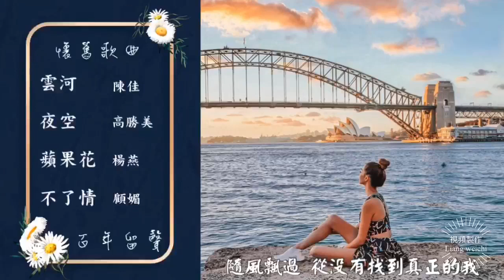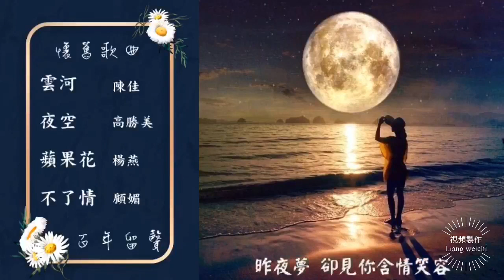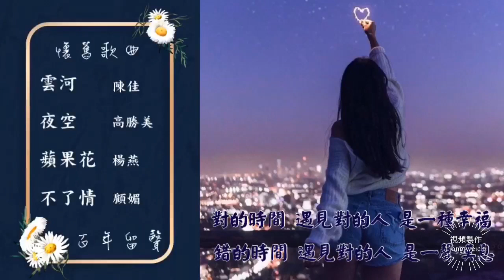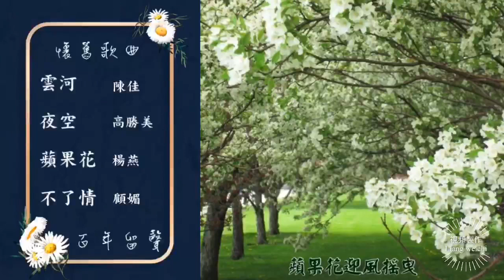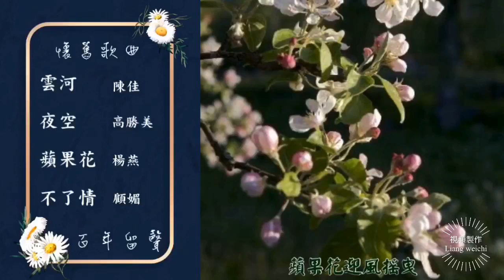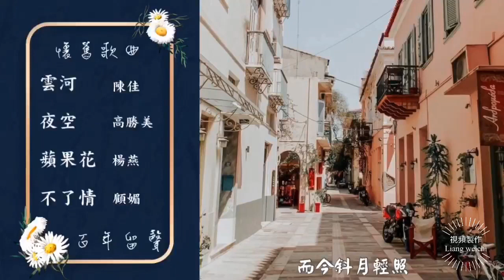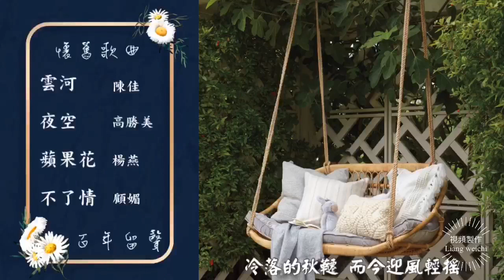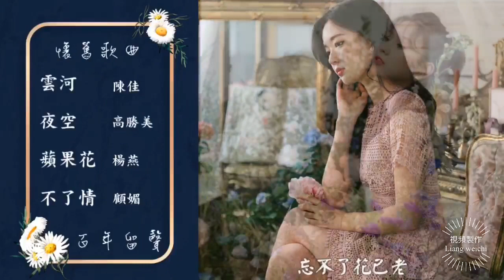經典歌曲～雲河、夜空、蘋果花、不了情